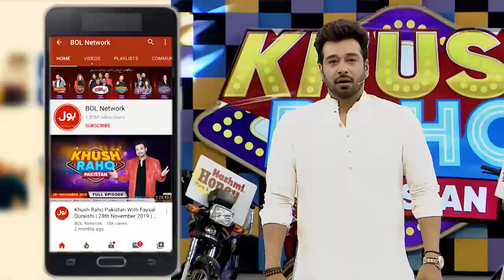Dart Balloon | Khush Raho Pakistan Season 9 | Faysal Quraishi Show | TikTokers Vs Pakistan Stars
Dart Balloon mein hui dono teams ke darmyan jang. Saray contestants nay ki poori koshish game kay saath insaf karnay ki. Abdullah Aur Nabil nay khela apni teams kay liay.

Abdullah And Nabil Played for their teams to get points. Each contestant tried their level best to win this segment.